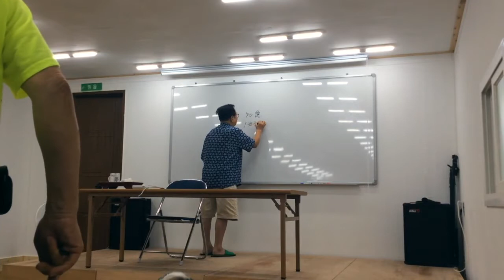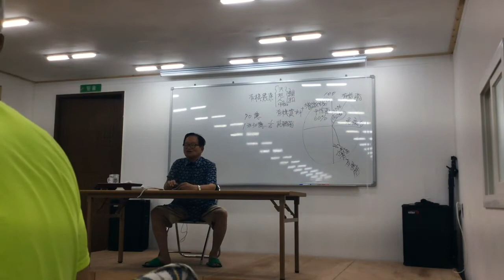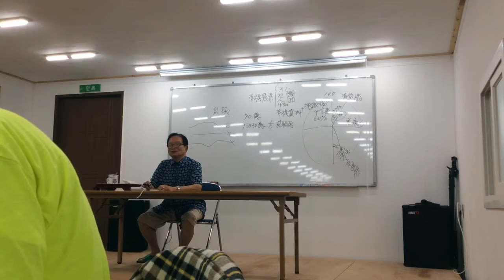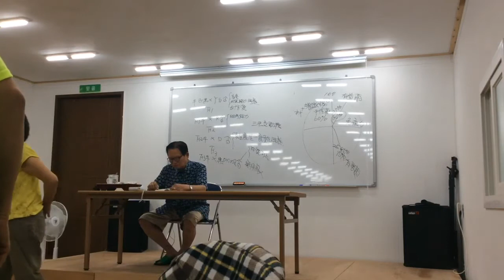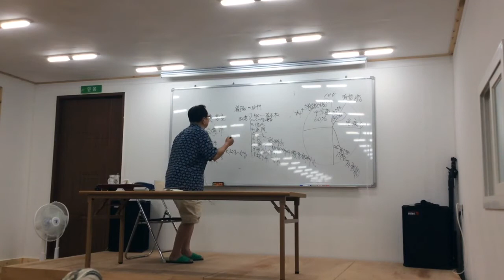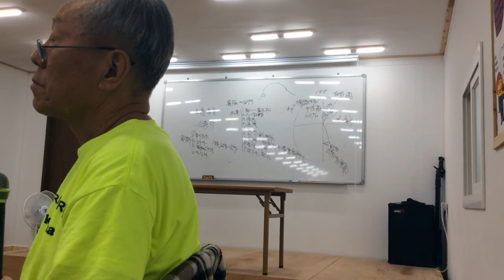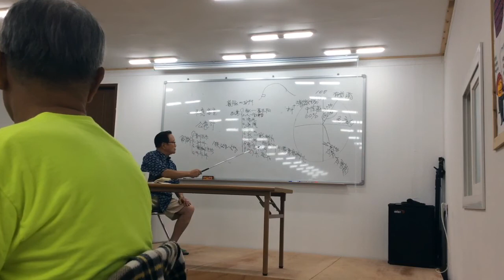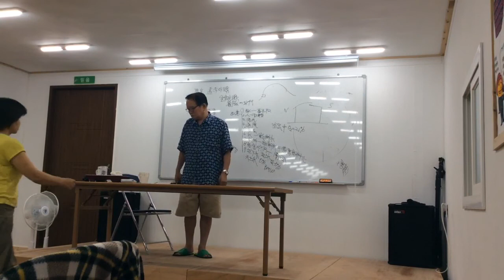PureKNF Basic Swine (3/17)